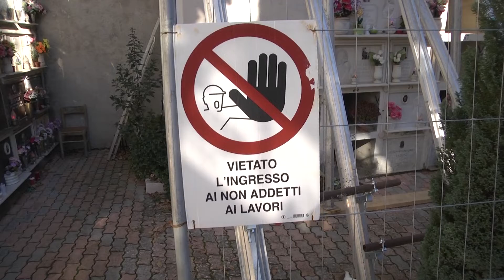A Frosolone la "frana del cimitero" si rimette in moto. In arrivo 1 mln di euro dal ministero...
A Frosolone un ampio movimento franoso si è abbattuto sul cimitero: 136 i loculi interdetti insieme ad alcune cappelle gentilizie.  In arrivo 1 mln di  euro dal ministero dell’Interno. Intanto il comune si è attivato per la realizzazione di nuovi loculi